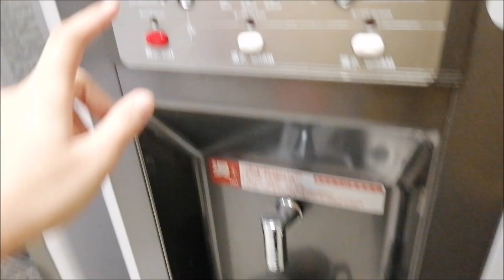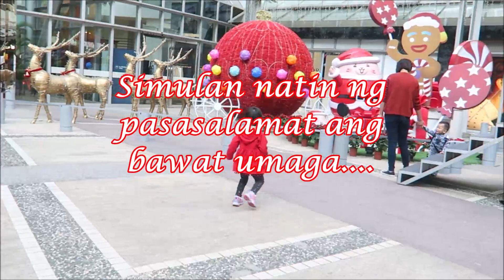Blessing ng sasakyan at birthday ni mama ❤️|Vlogmas Day 1🌠🎄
Hector Jordan Channel

Hi I'm Jay Proud Factory Worker here in Taiwan🇹🇼

My husbands channel:
Start na naman ng Vlogsmas 2019 special natin Jaylogs... Sana subaybayan nyo bawat vlog natin araw araw.. ❤️🎄

🌸Nanzih Kaohsiung 🌸
AIRBNB 700nt/night
Please contact
Ms. KRISTINE ⤵️⤵️⤵️
Love you
My Jagiyas ♥️

My AGENCY:
Eyequest manpower agency:

My company
KYEC

Camera used?
huawei nova 3i
canon G7X
Editing tools
Movie Maker(PC)

Music used
no copyright